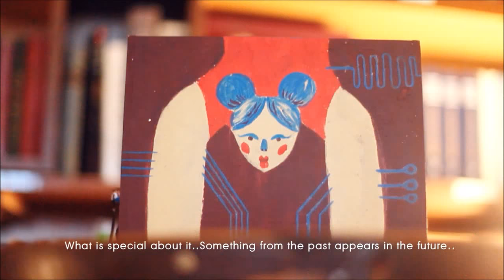THE ALCHEMICAL MUSIC BOX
One of the strangest projects we have been involved in lately is a wonderful Russian invention we gave a name to: The Alchemical Music Box.
This sort of explains it - with some of the music we have written especially for it!